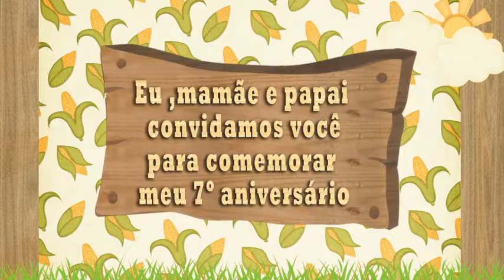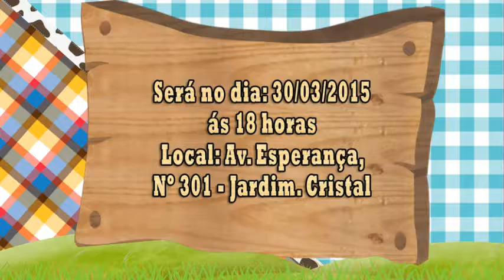CONVITE DE FAZENDINHA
Convite animado do tema Fazendinha feito por TL Retrospectiva